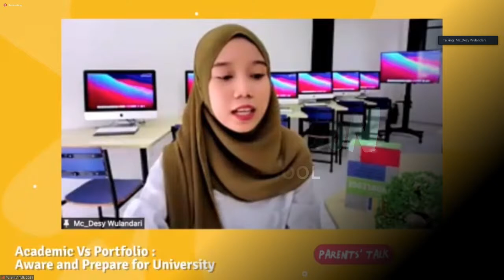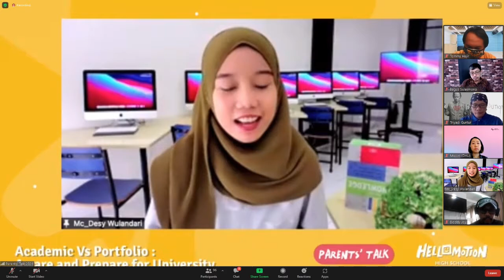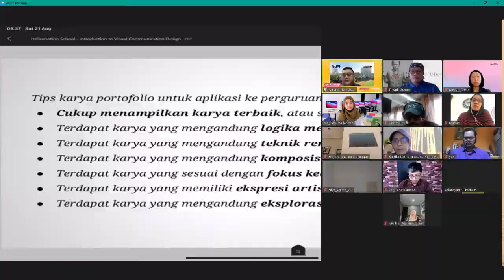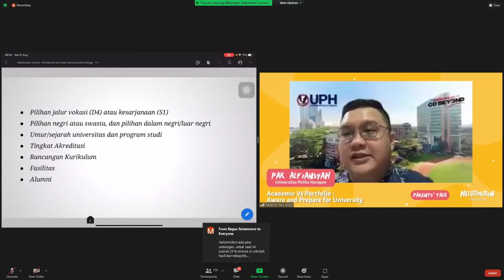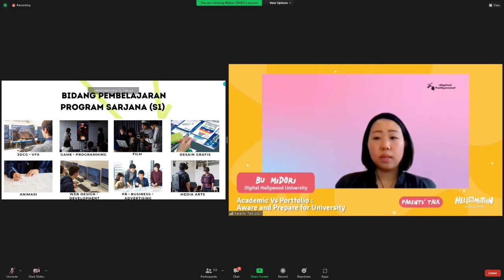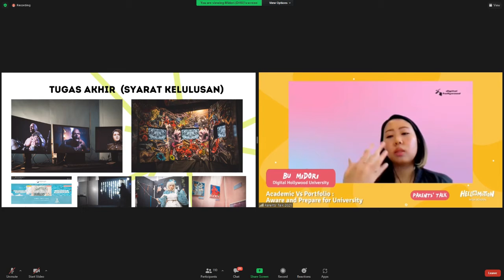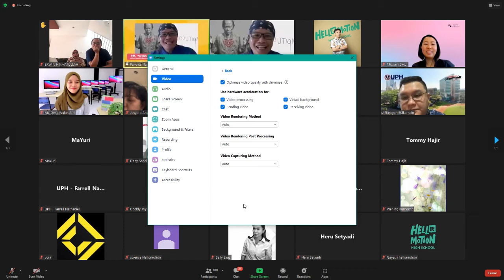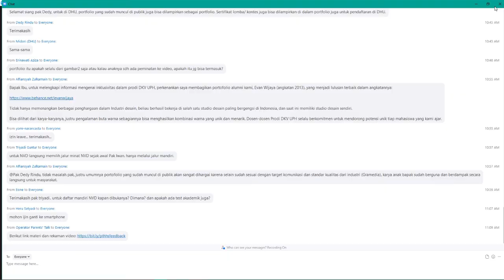HelloMotion High School - Parents' Talk: Academic vs Portfolio: Aware and Prepare for University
Parent's Talk: Academic vs Portfolio: Aware and Prepare for University

Selamat menonton!